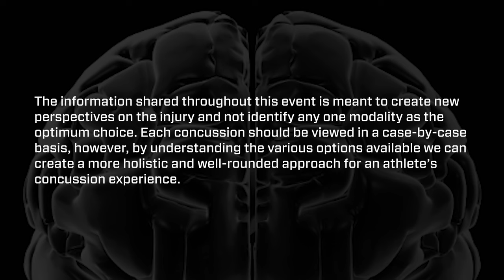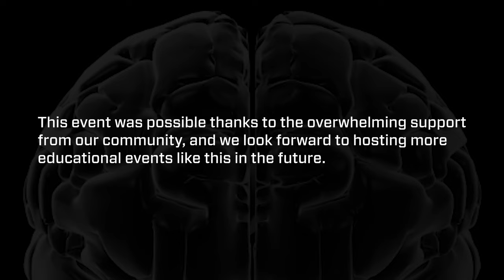Concussion Recognition, Diagnosis, & Recovery | Panel 2 | The Sport Related Concussion Experience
The Sport Related Concussion Experience, was an event hosted by the nonprofit organization, HeadsupCAN, to bring more education and research on the topic of concussions in sport to the forefront of the conversation.

The event was hosted at BMO Field, and featured distinguished panelists that provided evidence-based insights on the latest research being conducted in the field.

The first panel focused on the topics of Risk and Preventions as it relates to concussions in sport, and featured 4 speakers with credible experience in managing concussions:

Bella Paige, Founder of Post Concussion Inc.

Kim Brouzes, Membership Director of the Ontario Athletic Therapist Association.

Dr. Michael Hutchison, NHLPA, RKin, Assistant Professor at University of Toronto.

Katie Mitchell, Founder of Thrive NeuroSport & Rehabilitation, Lead Therapist of Canada Women's Para Hockey Team.

The Headsup Concussion Advocacy Network, is a Non-Profit organization with the mission to innovate concussion education, research, and awareness through collaborative partnerships and network building. To learn more about the work they do, visit their